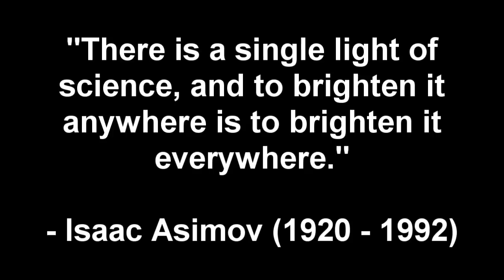Let's Play X-Beyond The Frontier 37: I'm a Horrible Person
Finally back in the Argon areas, we find our true quest in the quietest cut scene known to man or beast.